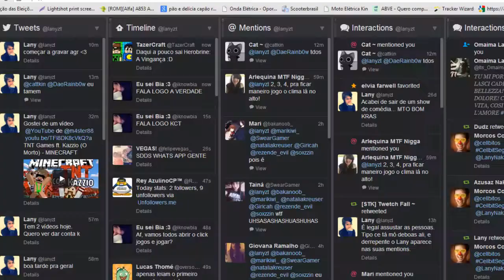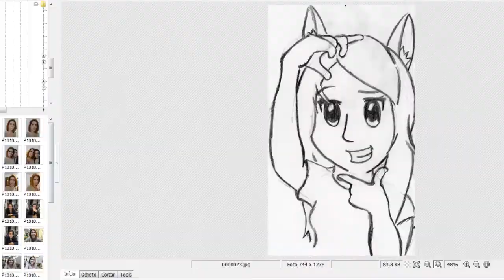Desenhando - CrusherPlays @nataliakreuser #2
Desenhei a CrusherPlays novamente!

A Utilização do desenho em qualquer vídeo ou Galeria deve ter Autorização minha.